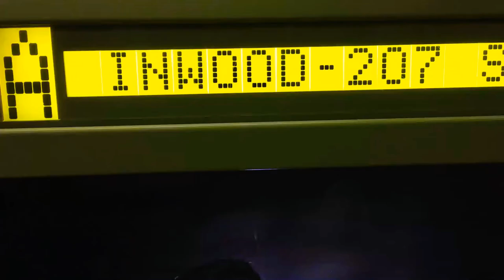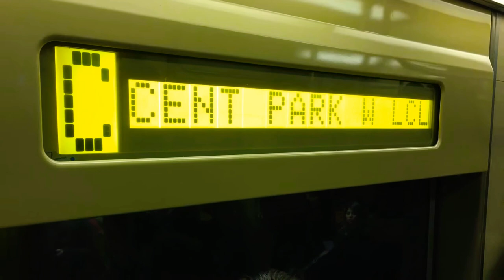R46 (A/C) Showcase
This is the R46 Showcase (My) In Witch I show My Videos And Photos of the R46 A / C

Song:
“Revenge" - A Minecraft Parody of Usher's DJ Got Us Fallin' In Love (Music Video)